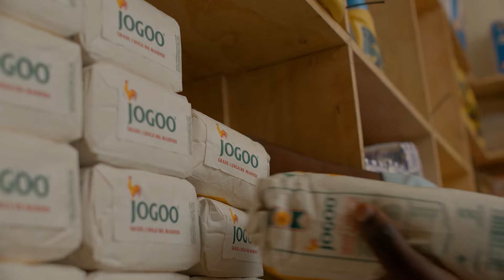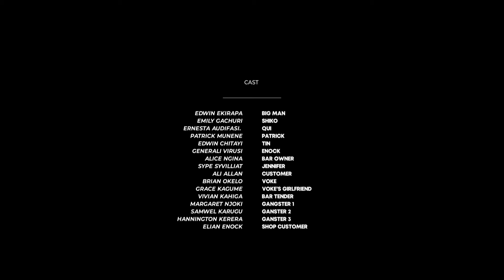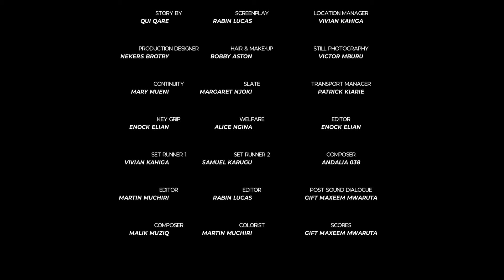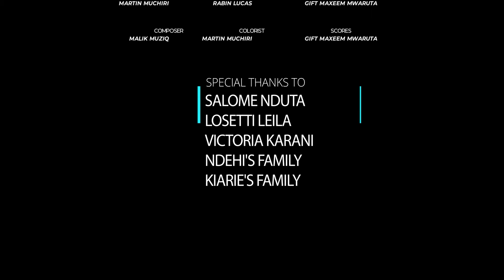NGORI KURUKA SHORT FILM || OFFICIAL FILM || FALCON EYE PHILMZ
Written and Directed by Rabin Lucas, "Ngori Kuruka" is an emotional drama that follows the
interconnected lives of individuals caught in a web of tragedy,
poverty, and difficult choices.
Set in a country struggling with economic hardships and limited
job opportunities, the story revolves around Bigman, a 27-yearold man who finds himself desperate to provide for his wife and
their newborn baby. Unable to secure a stable income and with
the house he worked at its construction marked with an "X,"
symbolizing its demolition, Bigman feels compelled to resort to
theft as a last resort. He unknowingly steals from his wife's
father's shop, unaware of the dire consequences that will
Patrick, Bigman's father-in-law, is a stern and unforgiving man
who runs a successful business. Upon the theft, Patrick is
consumed by anger, ordering a group of ruthless men to hunt
down and kill Bigman. Unbeknownst to him, this act of
vengeance will trigger a chain of events that will forever change
the lives of everyone involved.
Qui, a 24-year-old ex-student who works as a bar tender, enters
the narrative as an innocent neighbor who becomes
inadvertently entangled in the escalating conflict. As she
witnesses the unfolding tragedy and the devastating aftermath,
Qui finds herself torn between loyalty, and the moral dilemma
of using her hard earned money to help protect lives.
The film takes a poignant turn when tragedy strikes Shiko in
form of a heart attack caused by witnessing the death of
Bigman. In a cruel twist of fate, she collapses onto their 5-dayold baby, resulting in the infant's untimely death. This
heartbreaking event leaves all the characters shattered and
grappling with guilt, remorse, and the overwhelming weight of
actions.
As the film progresses, "NGORI Kuruka" explores themes of
poverty, desperation, moral dilemmas, and the devastating
consequences of individual choices. It delves into the depths of
human nature, highlighting the struggle to survive in a harsh
world and the ethical boundaries one is willing to cross when
pushed to the brink.
Ultimately, the film serves as a poignant exploration of the
consequences of societal neglect, the complexities of human
relationships, and the fragility of life. It leaves viewers
questioning the extent to which circumstances can mold
individuals and the redemptive power of forgiveness and
understanding in the face of profound tragedy.

Staring:
ERNESTA AUDIFASI
EMILY GACHURI
EDWIN EKIRAPA
PATRICK MUNENE
EDWIN CHITAYI
NGECU MAINA
BRIAN OKELO
ALICE NGINA
ALI ALLAN
GRACE KAGUME
SYPE SEVILIAT
VIVIAN KAHIGA
SAMUEL KARUGU
MARGARET NJOKI
HANNINGTON KERERA

PRODUCTION CREW
FALCON EYE PHILMZ - EXECUTIVE PRODUCER
DANIEL ESHIKUMO - PRODUCER
RABIN LUCAS - PRODUCER, DIRECTOR, SCREENPLAY.
PETER KIARIE - LINE PRODUCER
MAUREEN KIGWA - PRODUCTION MANAGER
FLORAH WAWERU - PRODUCTION COORDINATOR
MARTIN MUCHIRI - DIRECTOR OF PHOTOGRAPHY
JACKTONE ALUFWANI - 1STAD
MARTIN KUNG'U - CAMERA OPERATOR
SAMSON KAMWI - GAFFER
MARY MUENI - CONTINUITY
RABIN LUCAS - CASTING DIRECTOR
ORIGINAL STORY - QUI QARE
MARGARET NJOKI - SLATE
NEKERS BROTRY - PROPS
VIVIAN KAHIGA - SET RUNNER, LOCATION MANAGER
SAMUEL KARUGU - SET RUNNER
VICTOR MBURU - STILL PHOTOGRAPHY
NEWTON MUDAKI - SOUND
BOBBY ASTON - MAKE-UP & HAIR
ALICE NGINA - WELFARE
ELIAN ENOCK - KEYGRIP
MARTIN MUCHIRI - EDITOR
ENOCK ELIAN - EDITOR
RABIN LUCAS - EDITOR
MARTIN MUCHIRI - SOUND DESIGN
GIFT MAXEEM MWARUTA - SCORES & POST PRODUCTION SOUND
ANDALIA 038 - COMPOSER
MALIK MUZIQ - CPMPOSER